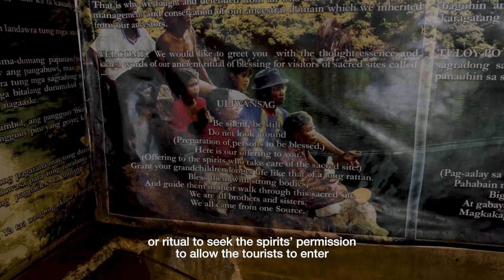Extreme Asia: Asia's cleanest lake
For tourists, Kayangan Lake in the Philippines is a bucket-list destination; for the 3,000 Tagbanua people, the lake is their livelihood and while they benefit from the tourism trade, they have to clean up after disobedient, littering visitors. Read the full story